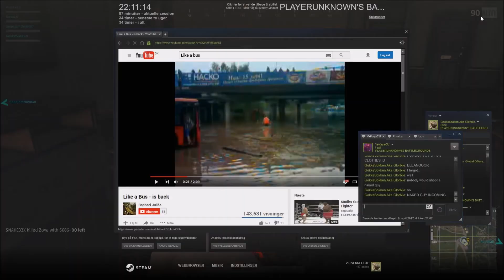PlayerUnknown's Battleground - Don't Walk In on a Naked Man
Title says it all. Also that was a really lucky headshot ;)